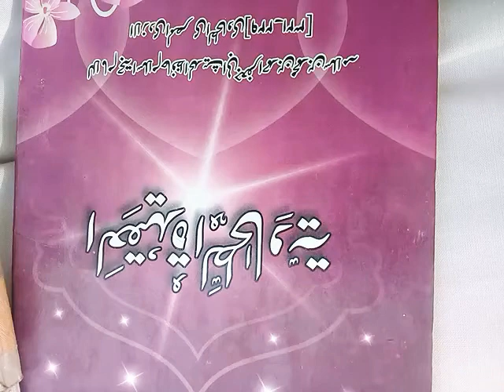عقیدہ طحاویہ تمام ملاٸک اورانبیاء پرایمان رکھنا ضروری ہے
عقاٸد